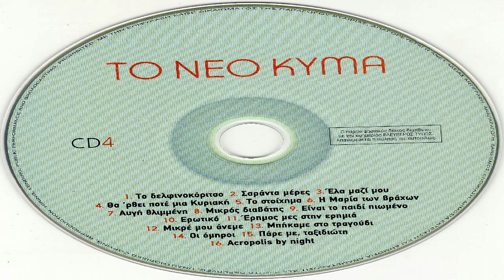Το Νεο Κυμα CD4 Full Album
01. Μιχάλης Βιολάρης - Το Δελφινοκόριτσο    [3:16]
02. Αρλέτα - Σαράντα Μέρες    [2:47]
03. Γιάννης Αργύρης - Έλα Μαζί Μου    [2:38]
04. Αλέκα Μαβίλη - Θα 'ρθει Ποτέ Μια Κυριακή    [3:00]
05. Λάκης Παππάς, Μιχάλης Βιολάρης, Γιάννης Θωμόπουλος - Το Στοίχημα    [3:04]
06. Καίτη Χωματά - Η Μαρία Των Βράχων    [3:40]
07. Γιώργος Ζωγράφος - Αυγή Θλιμμένη    [2:28]
08. Γιάννης Πουλόπουλος - Μικρός Διαβάτης    [2:18]
09. Ρένα Κουμιώτη - Είναι Το Παιδί Πιωμένο    [2:51]
10. Αλέξης Γεωργίου - Ερωτικό    [2:43]
11. Φώτης Δήμας - Έρημος Μες Στην Ερημιά    [2:21]
12. Πόπη Αστεριάδη - Μικρέ Μου Άνεμε    [2:35]
13. Μαρία Δουράκη - Μπήκαμε Στο Τραγούδι    [3:27]
14. Σούλα Μπιρμπίλη - Οι Όμηροι    [2:35]
15. Θανάσης Γκαιφύλλιας - Πάρε Με, Ταξιδιώτη    [2:27]
16. Γιώργος Μαρίνος - Acropolis By Night    [2:15]